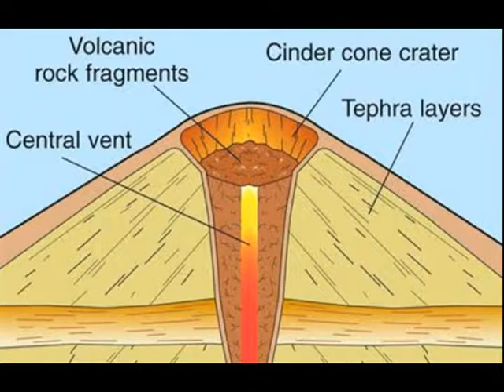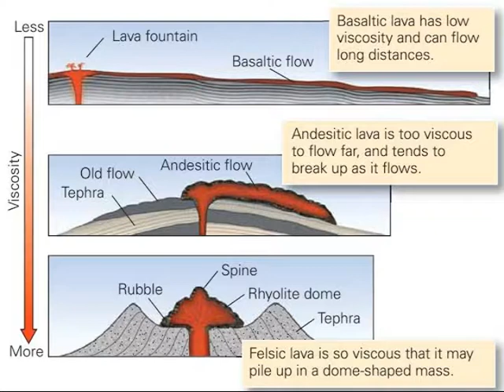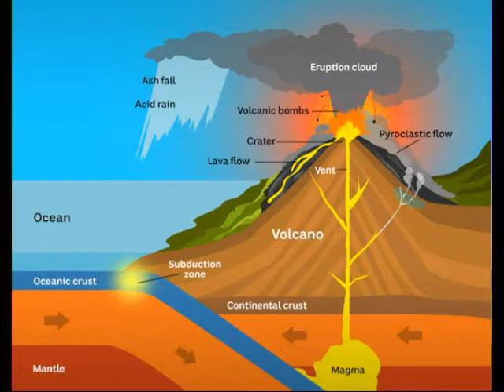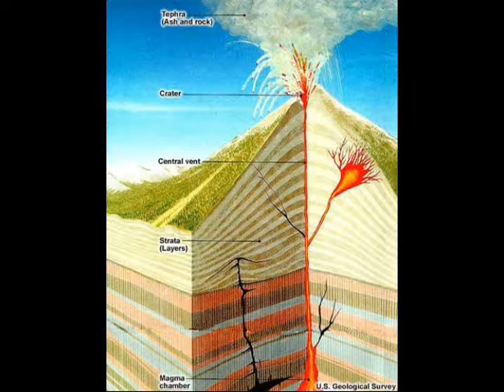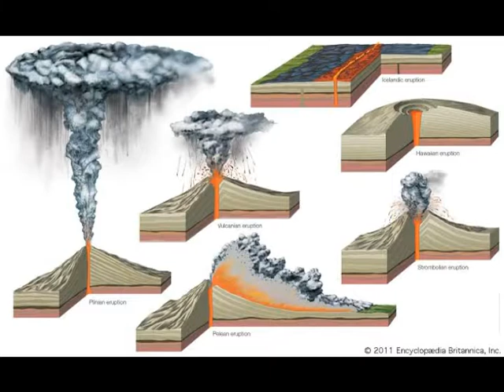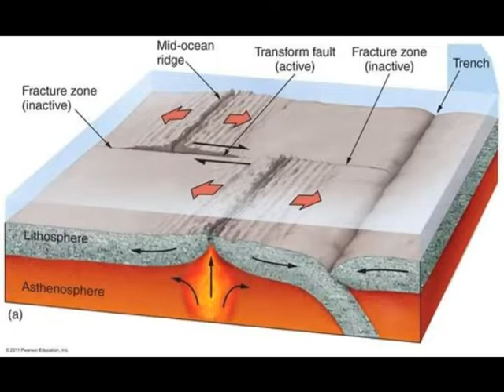Volcano(Malayalam)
Detials of volcanoes in malayalam